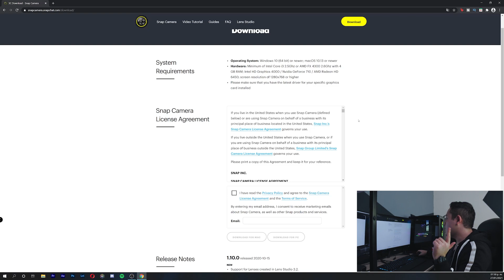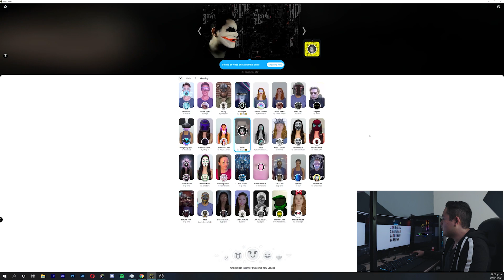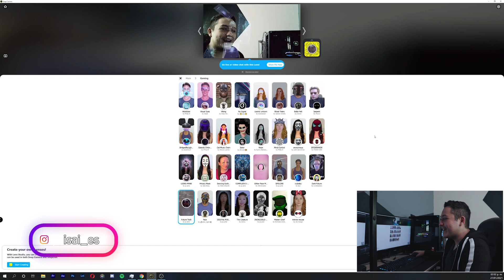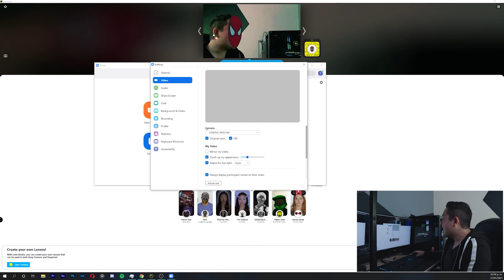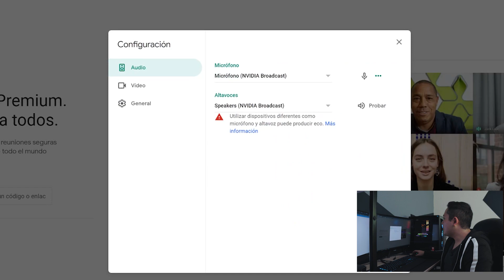FILTROS de Snapchat para ZOOM, DISCORD, TEAMS, MEET, SKYPE, OBS | Windows y Mac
Puedes hacer tus videollamadas más divertidas con este programa!

Si piensas que tu mac arranca más lento de lo normal checa esta herramienta

Equipo que utilizo:
*Mi cámara
*Mi micrófono